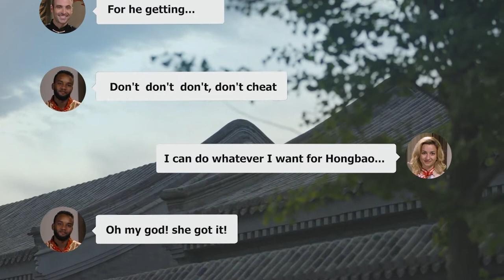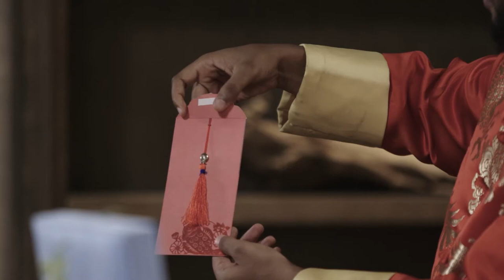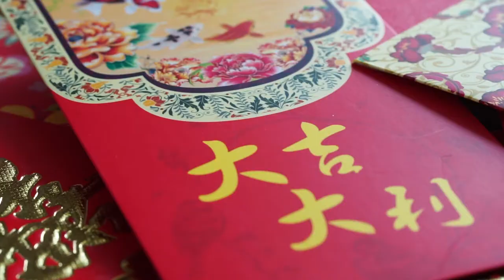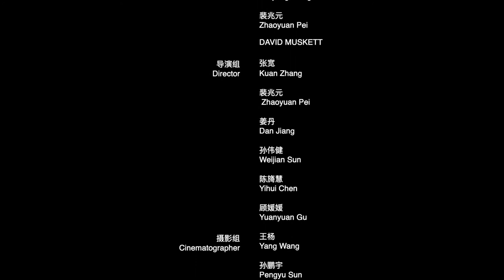Culture Explained: The Know-How Behind Red Envelopes | EP41 Open China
In Chinese culture, a red envelope, aka red packet is a monetary gift that is usually given during traditional holidays or special occasions. Nowadays, virtual red envelopes become quite popular on the Internet that people often fight to snatch one whenever they appear in the group chat. Today, we will discover the meaning behind different red packets and how’s the virtual red packet game is being played.